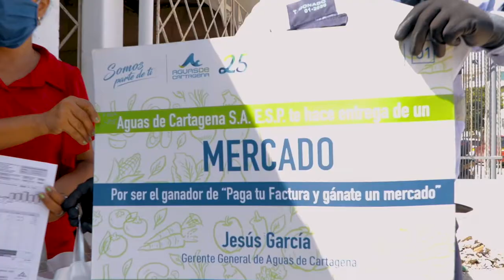Quinto sorteo de mercados para usuarios al día con Aguas de Cartagena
Aguas de Cartagena S.A. E.S.P. llevó hoy martes 9 de junio de 2020, una nueva ayuda social a sus puntuales usuarios de estratos vulnerables, impactados con la crisis sanitaria que vive el país a causa de la pandemia del coronavirus.